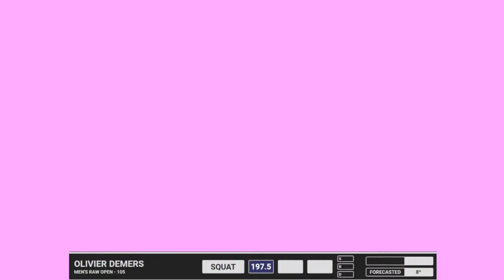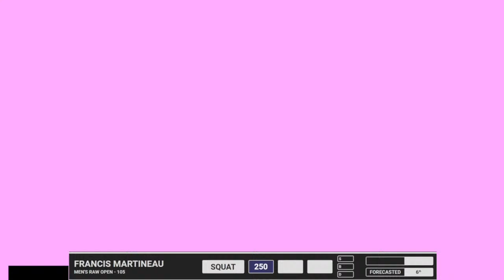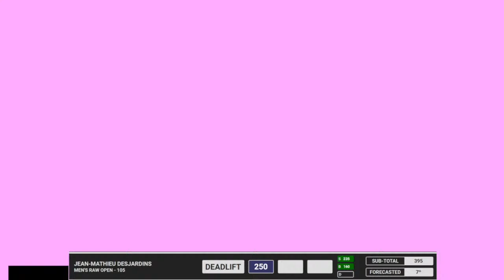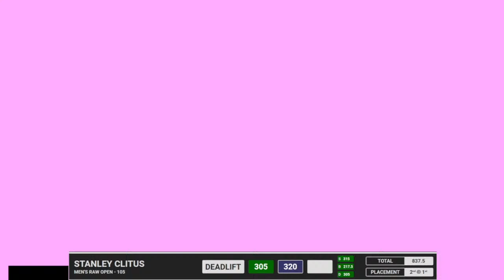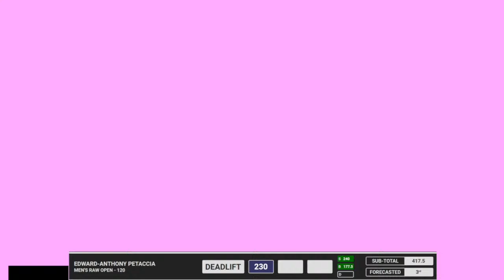Dimanche Session 1